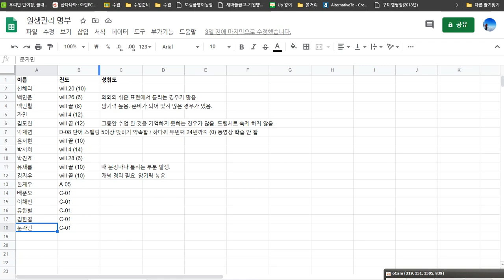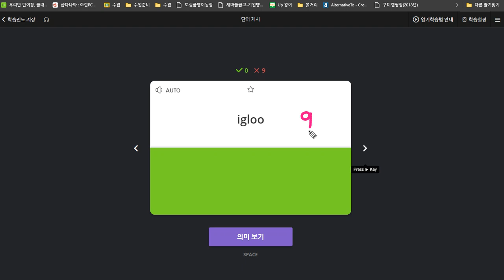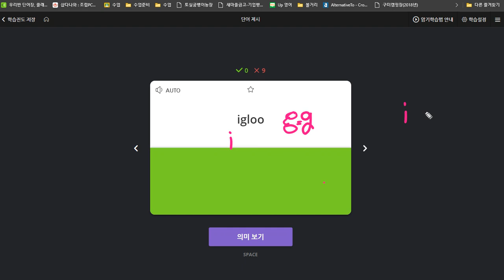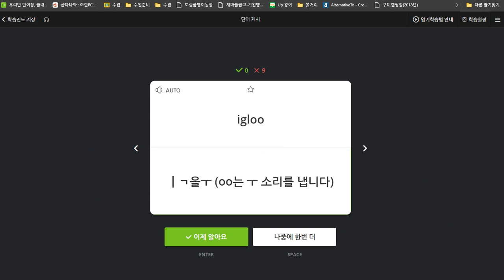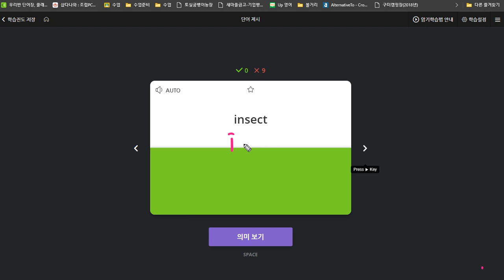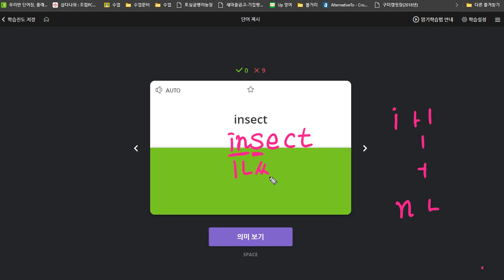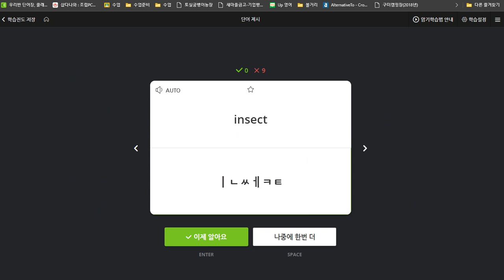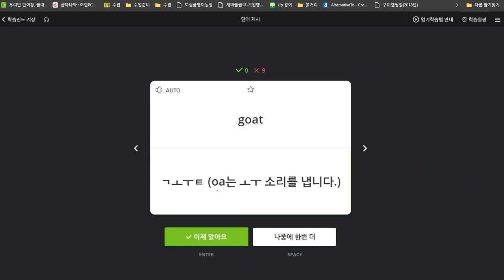한재우 2020 07 06 칭찬